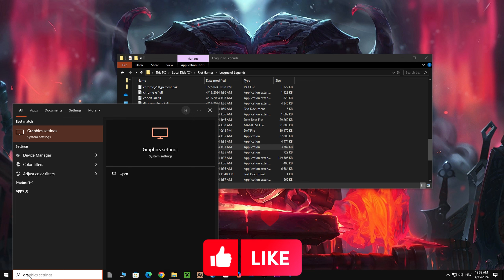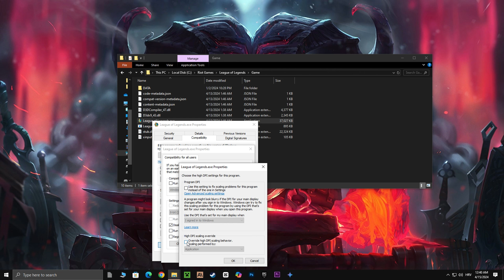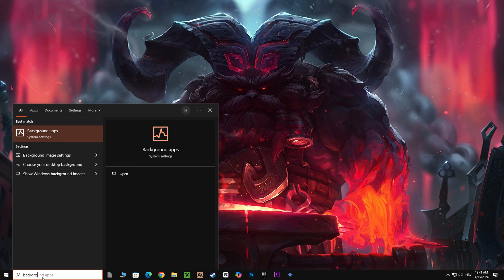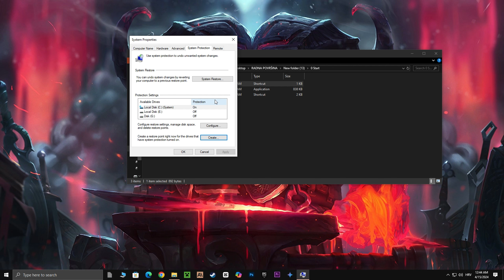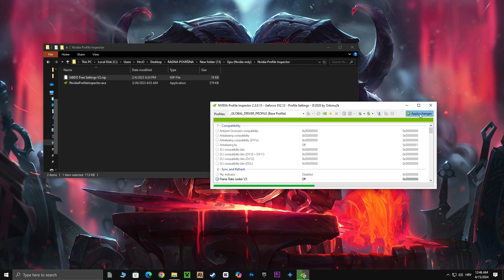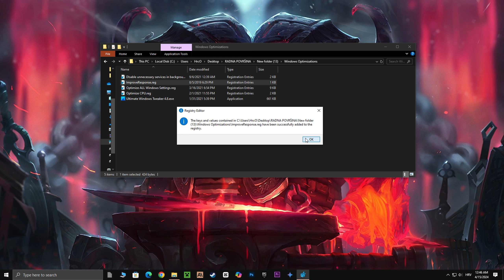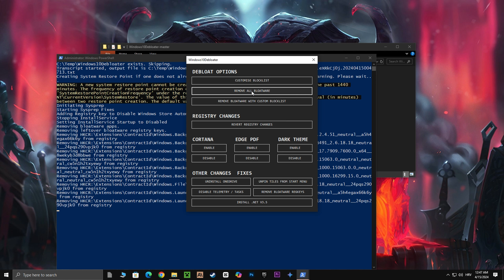🔥 Ultimate Guide to Boost FPS in League of Legends: No More Lag! 🔥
Welcome to the ultimate guide on how to boost FPS in League of Legends! If you've been struggling with lag, stuttering, or FPS drops while playing, this video is here to help you get the most out of your gaming experience. We’ll cover essential tips and tricks to improve your League of Legends FPS, whether you're on a low-end PC or simply looking to enhance your performance.

In this video, you'll learn how to increase FPS in League of Legends with easy-to-follow methods that can help eliminate those frustrating lag spikes. From adjusting in-game settings to optimizing your PC for the best performance, we’ve got you covered. Say goodbye to stuttering and hello to smooth gameplay!

You'll discover how to fix FPS drops and make adjustments that will improve your overall gaming experience. Whether you're a casual player or a competitive gamer, knowing how to boost FPS in LoL can make all the difference.

Don't let lag ruin your game! Join us and become a pro at managing your League of Legends FPS.